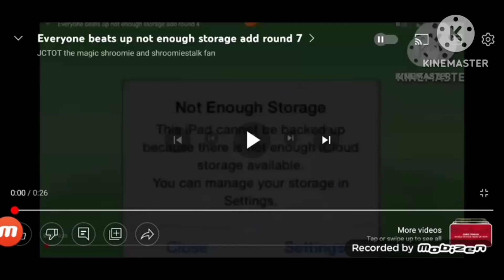Everyone beats up not enough storage add round 8 (@thientriha5311 is next)